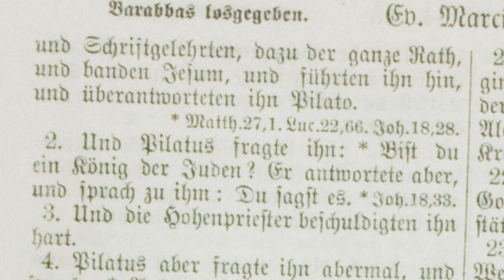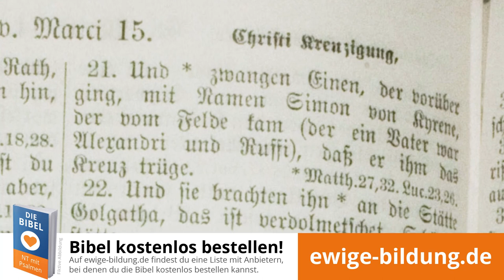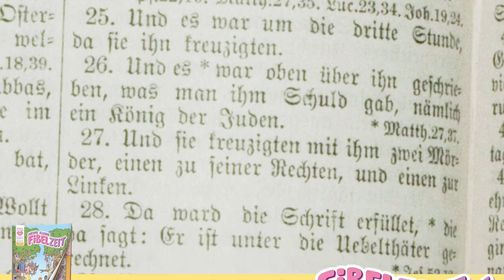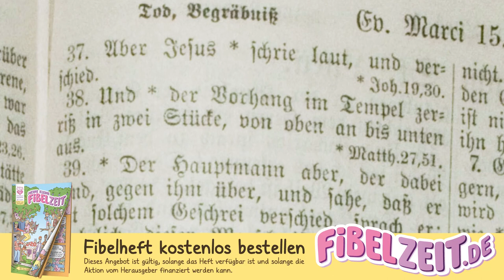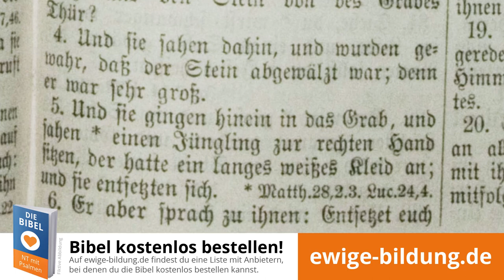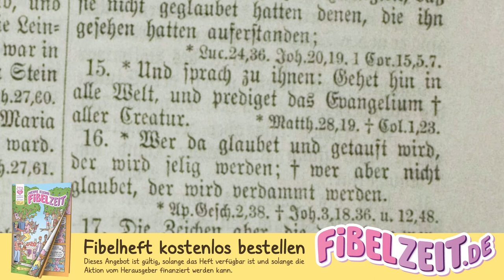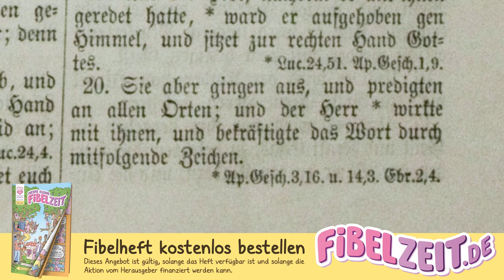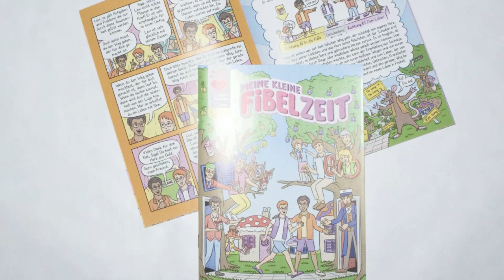MARKUS 08 – Die Kreuzigung Jesu [Luther 1880 / Markusevangelium als Hörbuch / Lutherbibel Hörbibel]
(1.) Markusevangelium als vollständiges Mp3-Hörbuch herunterladen

Das Evangelium nach Markus aus der Lutherbibel von 1880. Diese Lesung aus dem Buch "Markus" stammt aus dem neuen Testament. Das Markusevangelium aus der Bibel als Hörbuch mit Text zum mitlesen, eingelesen von Markus 15,1 bis 16,20.

INHALTSVERZEICHNIS

00:00:00 Jesus vor Pilatus. Seine Verurteilung, Dornenkrone, Kreuzestod, Begräbnis.

00:06:27 Christi Auferstehung. Drei Erscheinungen. Missionsbefehl, Himmelfahrt.